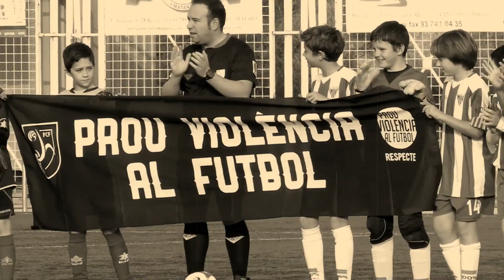Aeill. Cerdanyola Alevin & Sant Pol Torneig Creu Roja La Llantia 5-2-2016 Mataro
Rescato aquestes imatges del any 2016 , el torneig de la creu roja,  al camp de la Llàntia de MAtaro.
Quins records!!! Dels nens, entrenadors i de una àrbitre “ CHEMA”
Aquet vídeo vol ser un homenatja a tots ells!!
Rescato estas imágenes del año 2016, el torneo de la cruz roja, en el campo de la Llantia  de Mataro.
Qué recuerdos !!! De los niños, entrenadores y de una árbitro "CHEMA"
Este vídeo quiere ser un homenajea a todos ellos !!